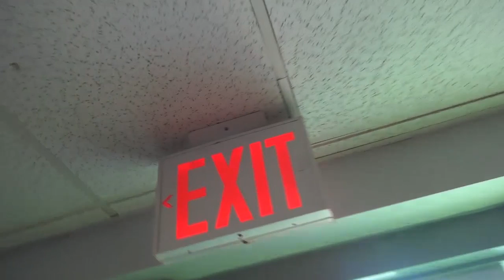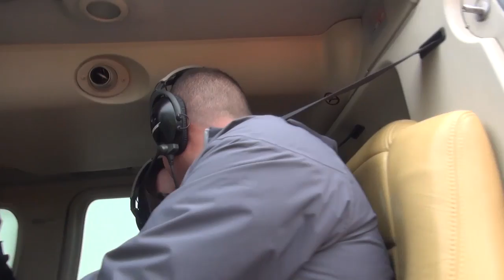05 07 16 1 BARTON ZIP